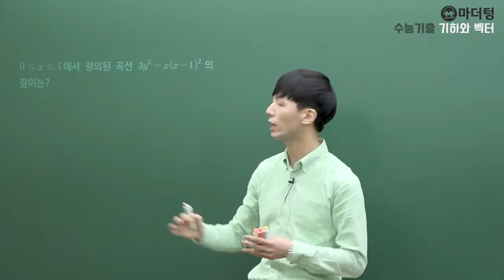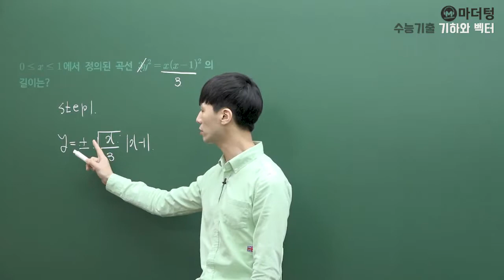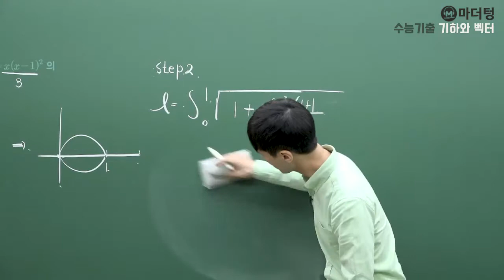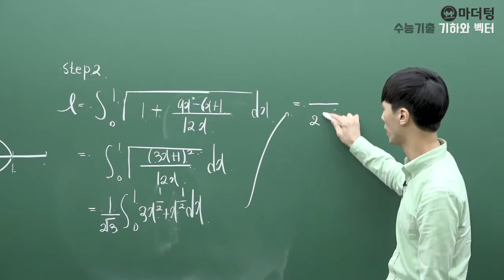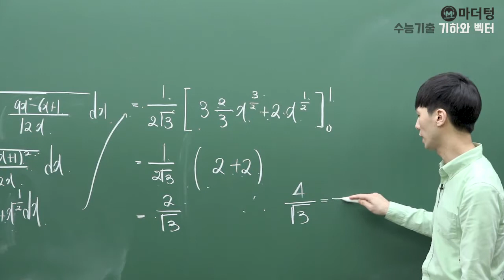[마더텅] [기하와 벡터] 2.평면곡선-02평면운동-025번 (풀이 : 손광현 선생님)